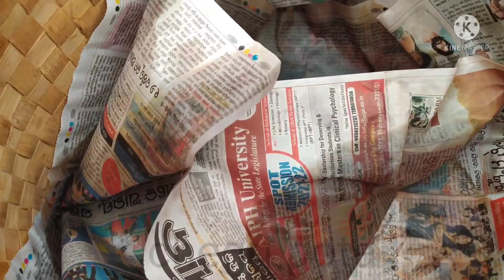Divya bage with Rasal lomga || munda lotapani